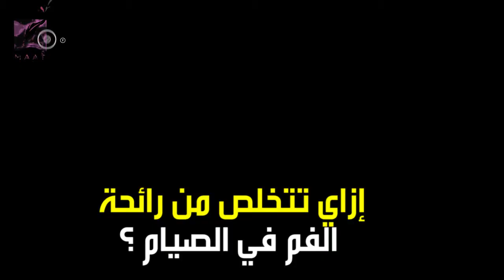7 نصائح للتغلب على رائحة فمك في رمضان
7 نصائح للتغلب على رائحة فمك في رمضان